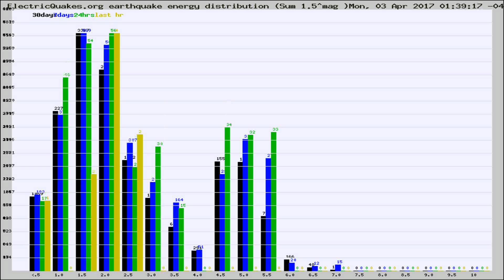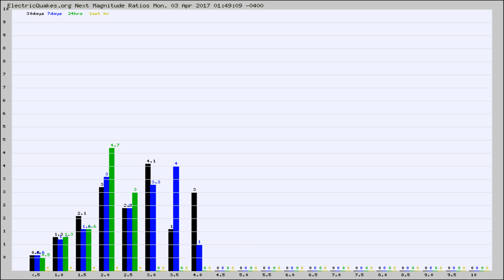Todays_Hourly_World_Earthquake_Statistics_from_ElectricQuakes.org_04-03-17+02:02:01